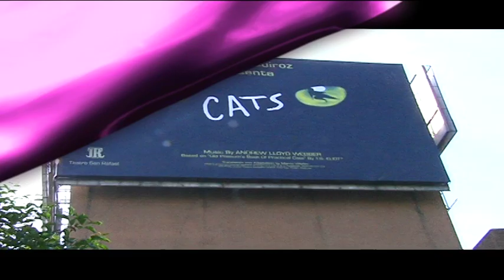Lila Deneken - Cats Mexico - Behind the Scenes - Parte 4